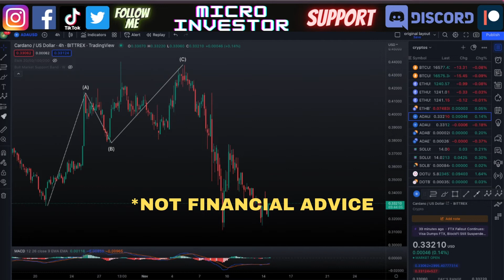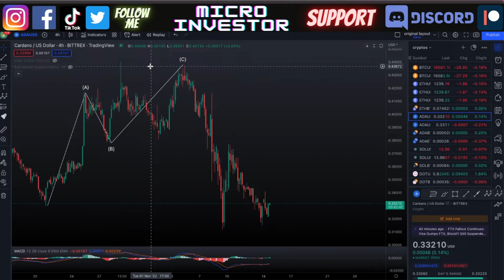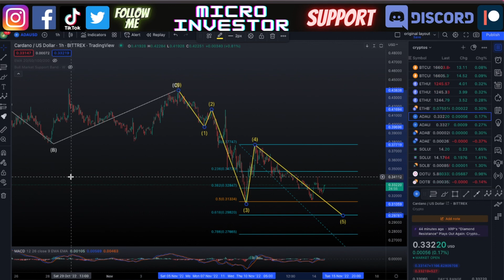Cardano ADA Price News - Technical Analysis, Price Prediction - Crypto News Update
Cardano ADA Price News - Technical Analysis, Price Prediction, Elliot Waves

Micro Investor, best crypto news, and technical analysis!

No one is claiming to be an expert, and the content is made to be a community discussion. The contents in this media represent current subjects, trends, opinions and prices that change.